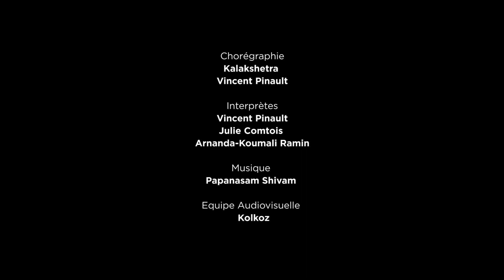Projet DCODE - CRR, danse indienne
Collection DCODE Réunion.

Un projet de création de vidéos-danse en paysages insulaires, à l'île de La Réunion, qui réunit des compagnies de danse professionnelles sous le regard de différents réalisateurs dans une même collection.

KIRTANAM

Cette vidéo-danse, a été tournée avec la collaboration du Conservatoire à Rayonnement Régional de la Réunion au Temple indien TAMATAVE, à Saint-Gilles-Les-Haut, Saint-Paul, Île de la Réunion

Avec le soutien du Conservatoire à Rayonnement Régional de la Réunion- CRR et en collaboration avec le réseau international Les Villes Qui Dansent qui a initié cette idée dans d'autres villes du monde.

Chorégraphie
Kalakshreta
Vincent Pinault

Interprètes
Vincent Pinault
Julie Comtois
Arnanda Koumali Ramin

Réalisation
Stéphane Tariffe
KOLKOZ

Production
Association MOV_A

FB. Danse Péi